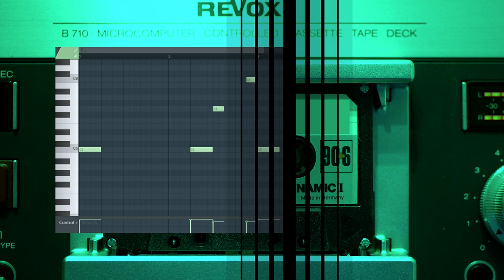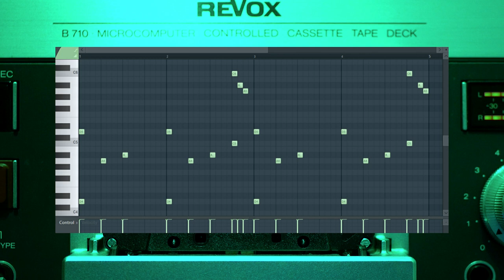[TRAP SAMPLE PACK] FREE Trap loops / samples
^Samples info^
Types: pad/pluck//808/piano/synth/arp/other
Genre: Trap/Hip Hop/
Notes - in video